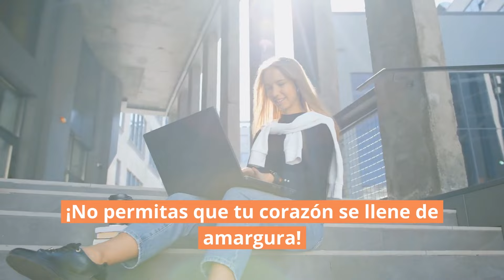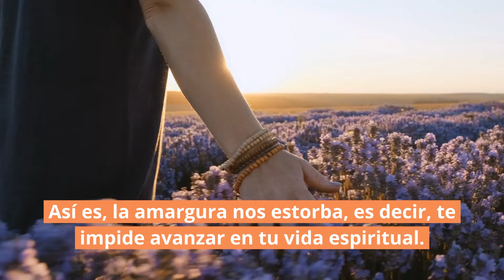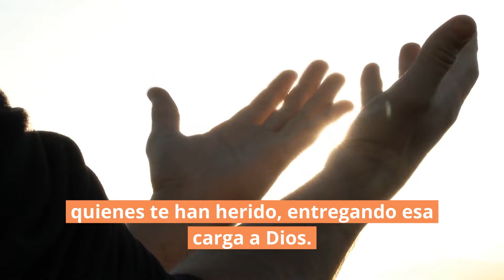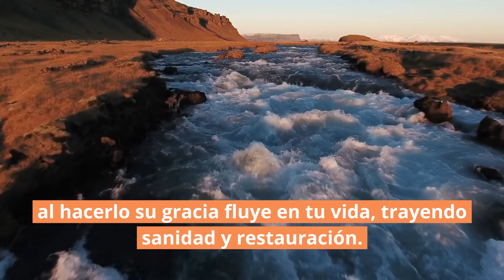❤️‍🩹 Cuida tu corazón | Hebreos 12:15 | Reflexiones cristianas